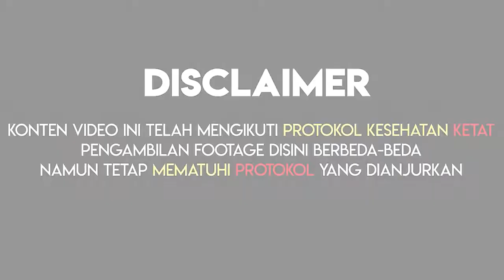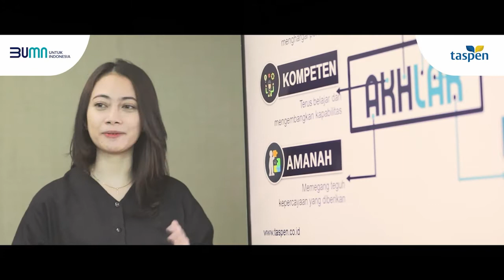the Journey of TASPEN BER-AKHLAK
Halo Sobat TASPEN!
Moment yang ditunggu-tunggu telah datang, yaitu pengumuman lomba lagu korporasi. Kami ucapkan selamat kepada pemenang dan juga ucapan terima kasih untuk seluruh peserta yang telah berpartisipasi pada perlombaan ini.